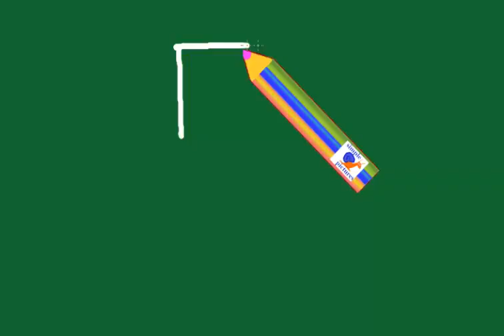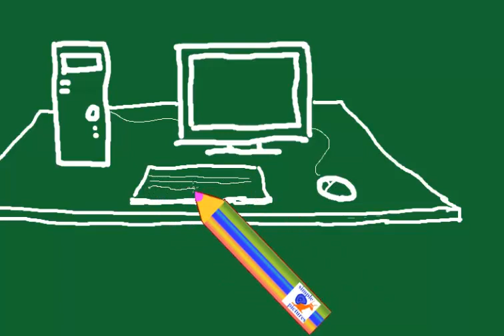как нарисовать компьютер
простой рисунок компьютера для детей от 3 лет.  how to draw a computer for children from 3 years.